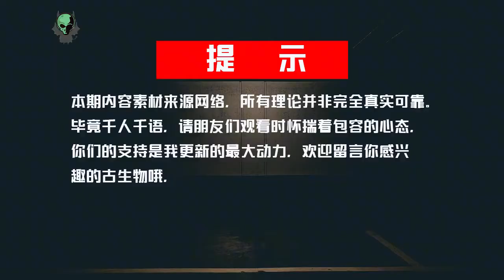日本野猪泛滥成灾，猎人杀猪成百万富翁，当地人为什么不敢吃？